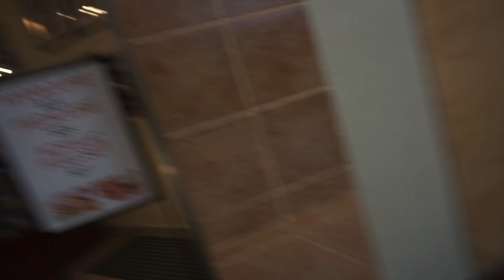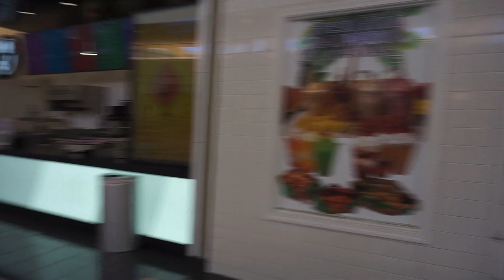we are finally back together💜💜❤️ ..well sorta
￼It’s been a long time coming iPad Pro ￼Giveaway 1000 subscribers sony a5100